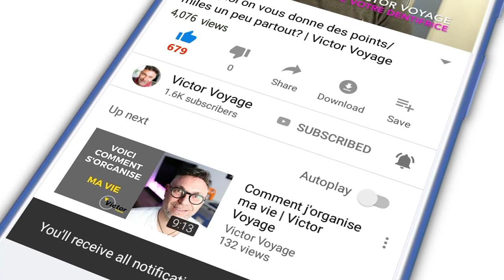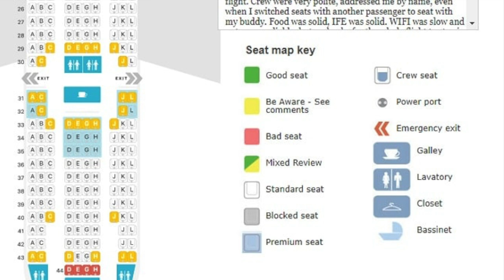ATTAQUES A BORD, GESTION DES URGENCES,... - FAQ - | Victor Voyage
Vous m'avez posé quelques questions lors du concours des 10K abonnés, et aujourd'hui je réponds à 4 d'entre elles:
- La gestion des arrivées en urgences
- Les douches dans les aéroports
- Tour de ma maison :)
- Conseils pour les très grands passagers
- La formation des PNC pour les attaques

Time Code:
0:00 Intro
1:21 L'arrivée des avions en cas d'urgence
5:27 Les douches dans aéroports
8:42 Room tour: ma maison
9:56 Conseils pour un grand passager
13:48 Attaque pendant un vol